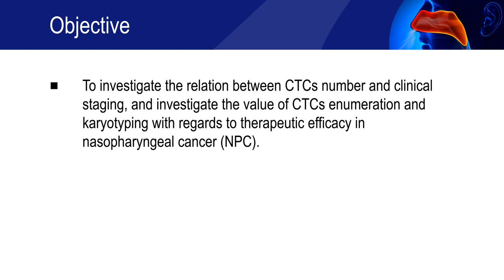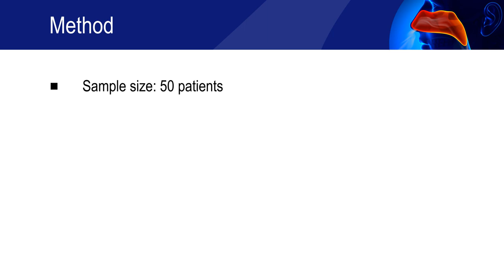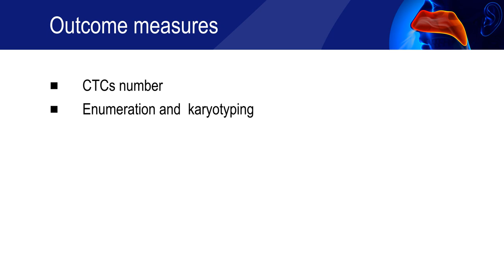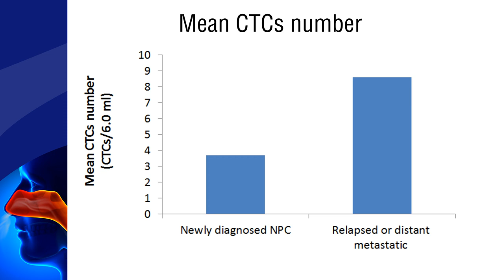Circulating tumor cells is a useful biomarker in nasopharyngeal cancer patients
Circulating tumour cells with karyotyping as a novel biomarker for diagnosis and treatment of nasopharyngeal carcinoma.